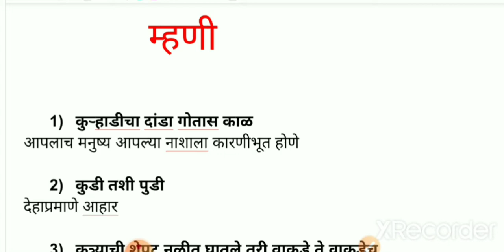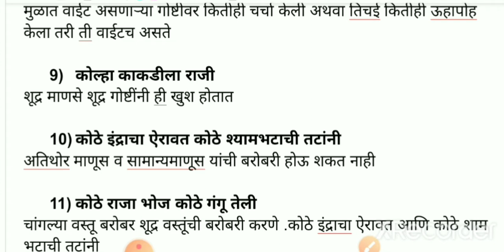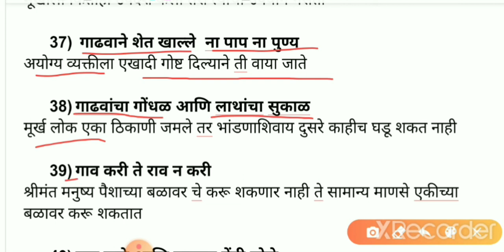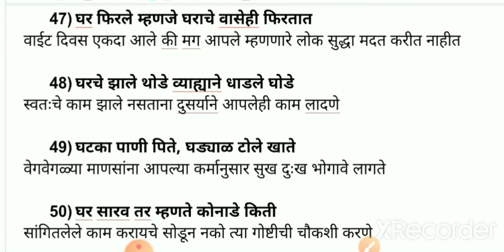म्हणी ,मो.रा .वाळंबे ,बाळासाहेब शिंदे